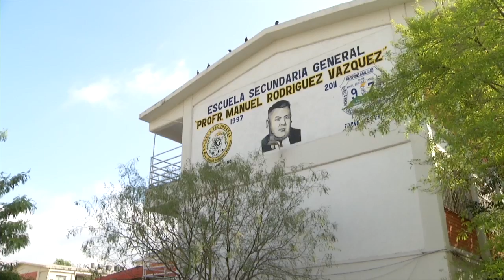Conoce a nuestro embajador de Nuevo León!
Facebook: Que viva la Selva Lacandona [Oficial]